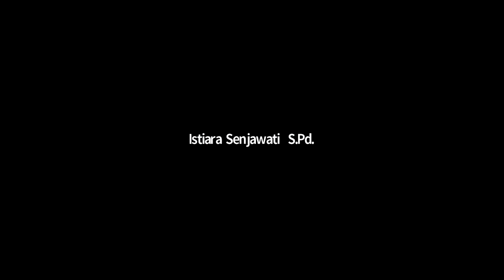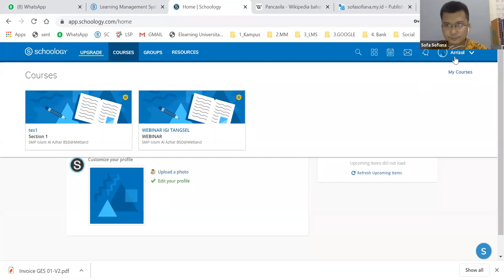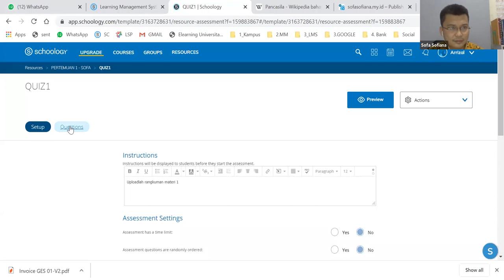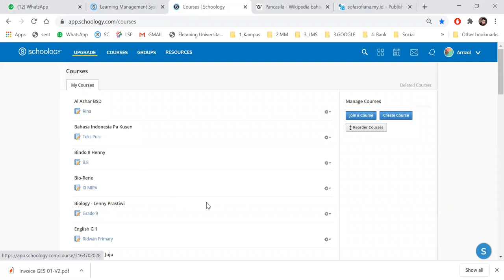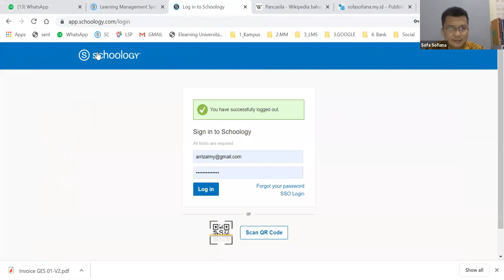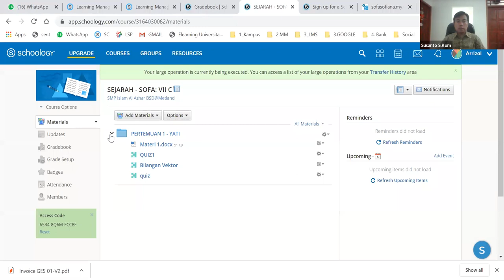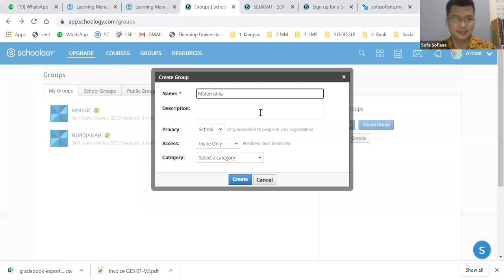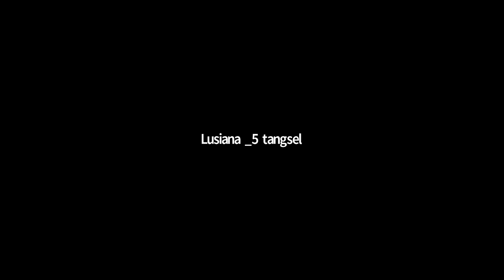Hari 2 Webinar Series IGI Tangsel